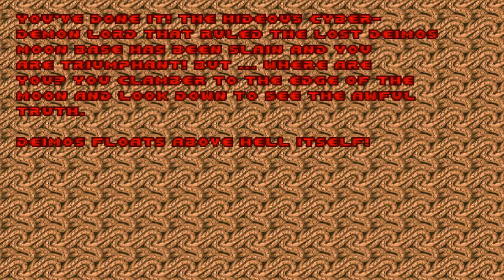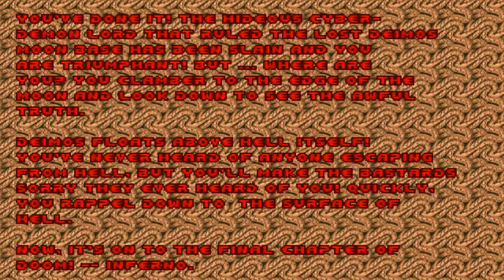Ultimate Doom - Let's Play - E2M8 Tower of Babel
Doom (Ultimate Doom)

Developer: id Software
Publisher: GT Interactive / Bethesda Softworks (Doom 3 BFG Edition)
Released: December 10, 1993 / April 30, 1995 / October 16, 2012
Franchise: Doom
Genre: Action, Arcade, First-person Shooter

The player takes the role of an unnamed space marine ("Doomguy") who has been punitively posted to Mars after assaulting his commanding officer, who ordered his unit to fire on civilians. The Martian space marine base acts as security for the Union Aerospace Corporation, a multi-planetary conglomerate, which is performing secret experiments with teleportation by creating gateways between the two moons of Mars, Phobos and Deimos. Mars is considered by space marines to be the dullest assignment imaginable. This all changes when the UAC experiments go horribly wrong. Computer systems on Phobos malfunction, Deimos disappears entirely, and "something fragging evil" starts pouring out of the gateway, killing or possessing all UAC personnel. Responding to a frantic distress call from the overrun scientists, the Martian marine unit is quickly sent by ship from Mars to Phobos to investigate, where the player character is left to guard the perimeter with only a pistol while the rest of the group proceeds inside. The marine hears assorted radio messages, gunfire, and screams, followed by silence: "Seems your buddies are dead." The player cannot navigate the ship off of Phobos alone and sees that the only way out is to fight through the Phobos complex.

You may also Follow me at any one of these social media platforms: